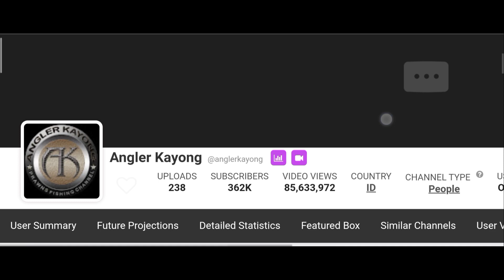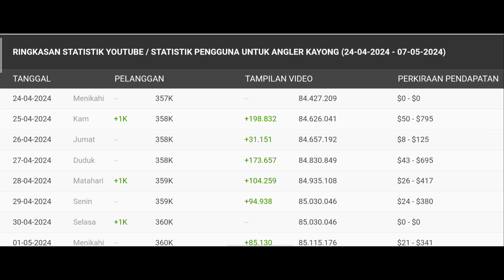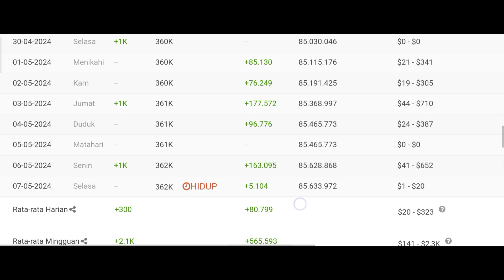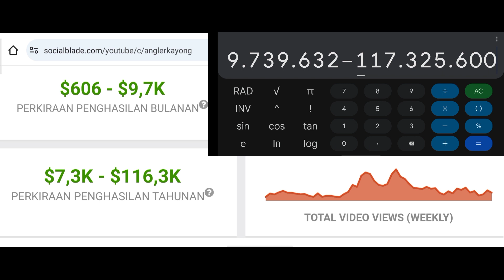Terbaru Gaji YouTube Angler Kayong 🤑💵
Hello Guys saya review gaji YouTube terbaru dari Angler Kayong semoga bermanfaat 🙏